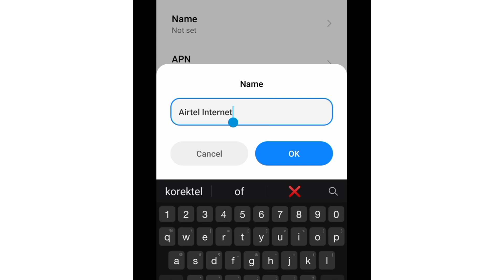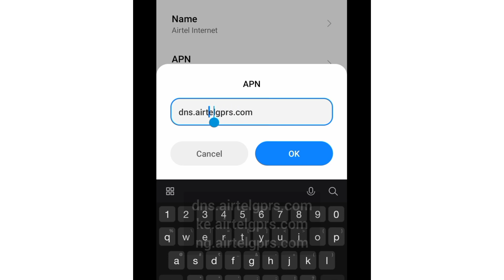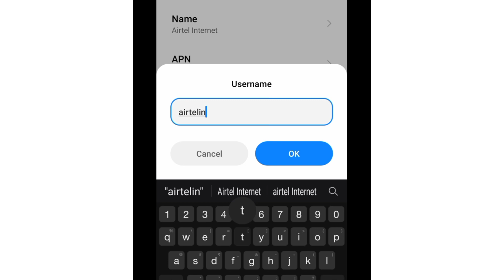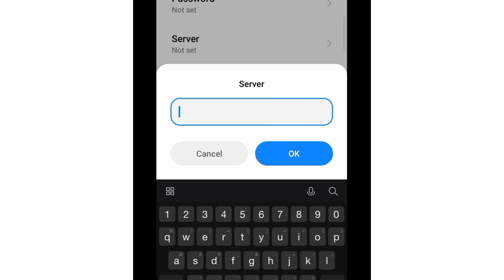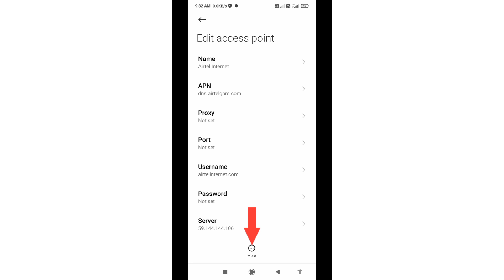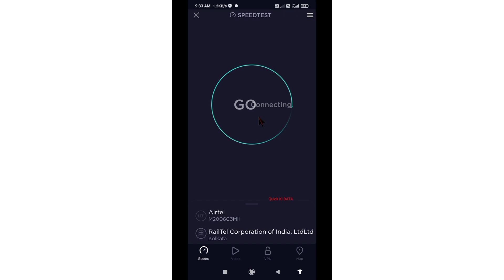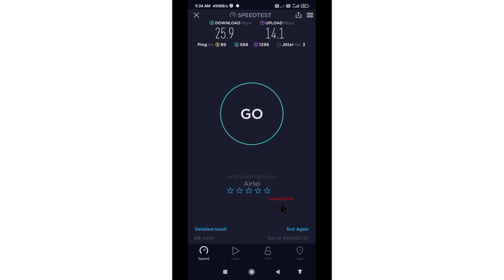apn settings for globe/smart telecom in the philippines fast internet 5g apn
Hello Friends,
a New 4G APN Settings in this video Have Shared | A Just Apply the New Secret Settings You can get 4G Speeds | When using mobile data (3G / 4G) on your Android devices, you can get super-fast internet speeds by changing just one setting | 2022 New 4G APN Speed 30Mbps.  Smart and Globe Telecom Sim Card's
 ▶Android User's.
▶APN Settings for Android
1.▶Tap the [Settings] icon in the app list screen.
2.▶Tap [More...] from [WIRELESS & NETWORKS], and then tap [Mobile networks].
3.▶Tap [Access Point Names].
4.▶From the menu button, tap [Save]. Return to APN list screen and tap the created APN radio button. The setting is now complete.